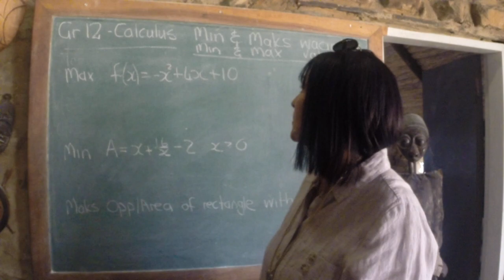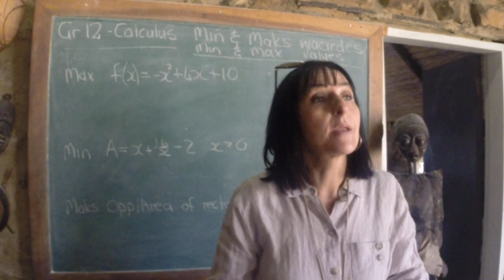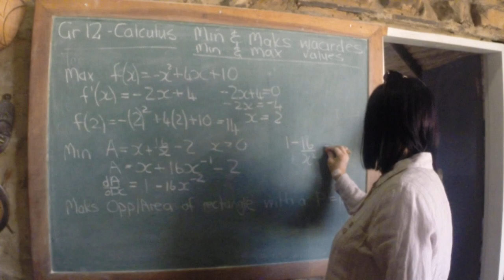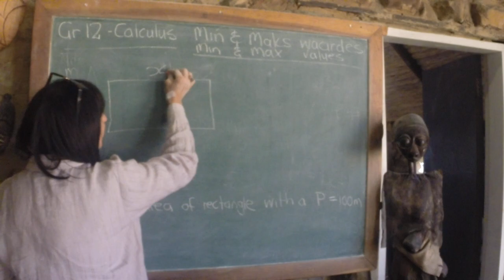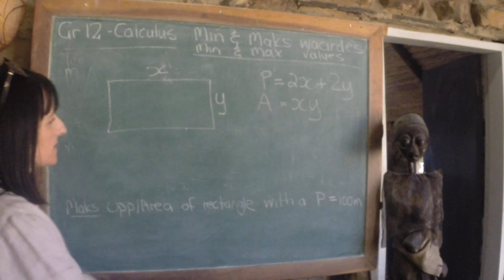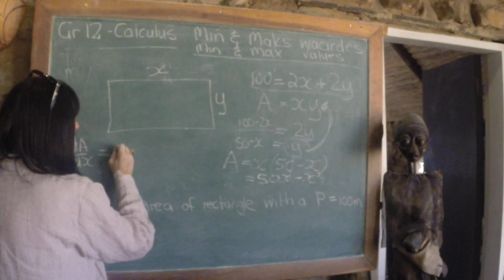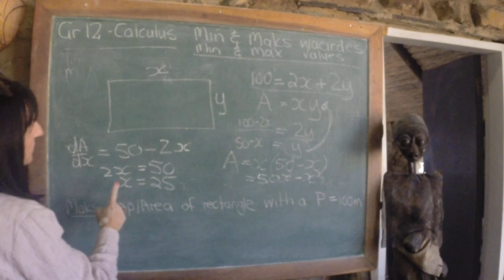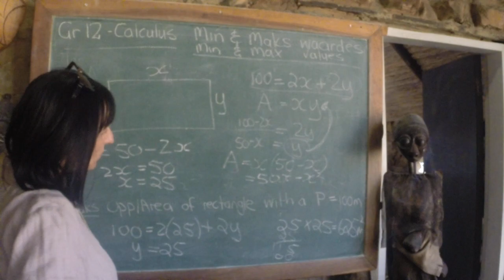Gr 12 Calculus Min & Max